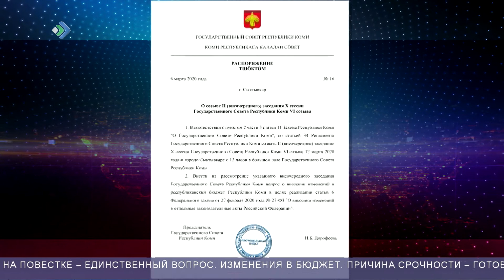Внеочередная сессия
12 марта Госсовет созывает депутатов на внеочередную сессию
Распоряжение об этом подписала спикер Надежда Дорофеева. На повестке – единственный вопрос. Изменения в бюджет.